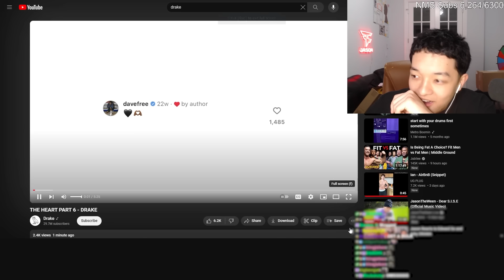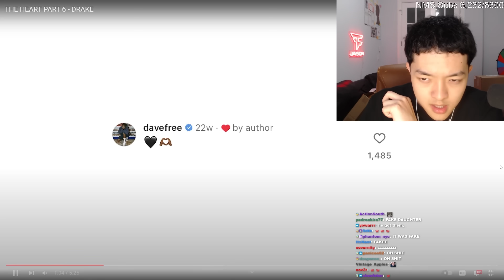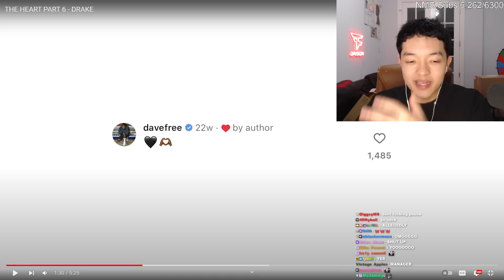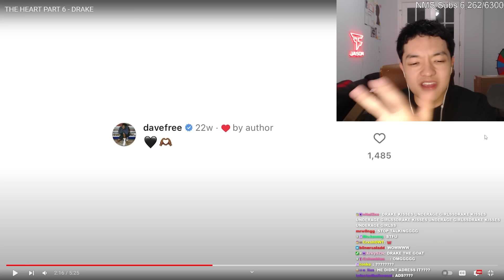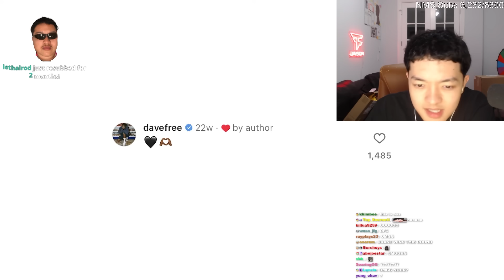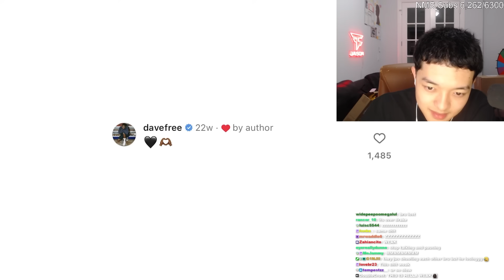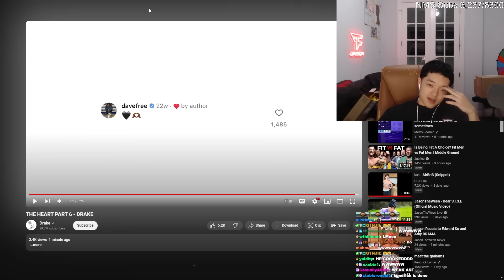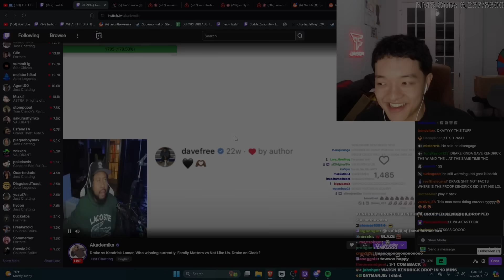JasonTheWeen Reacts To Drake - THE HEART PART 6 (Kendrick Lamar Response)